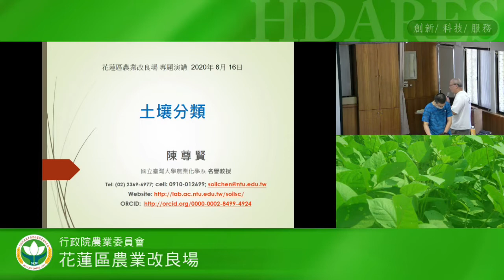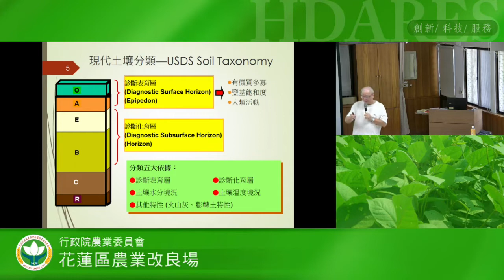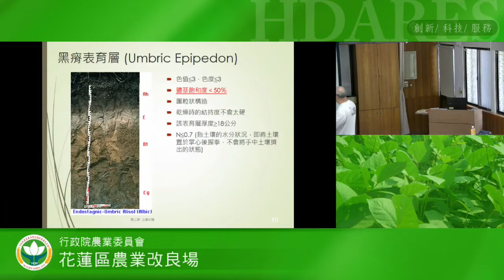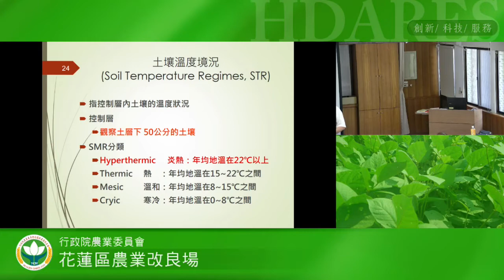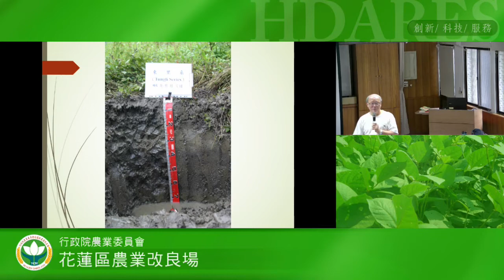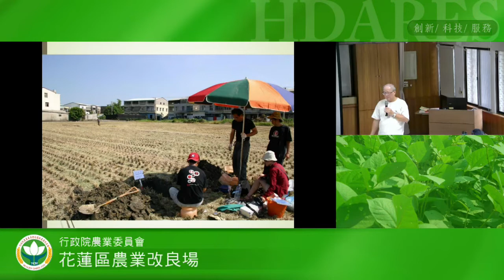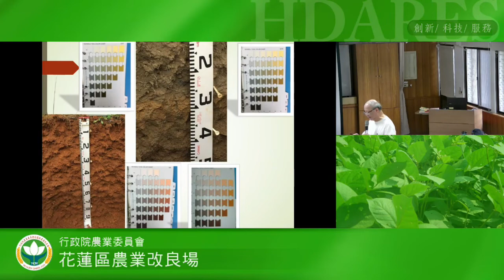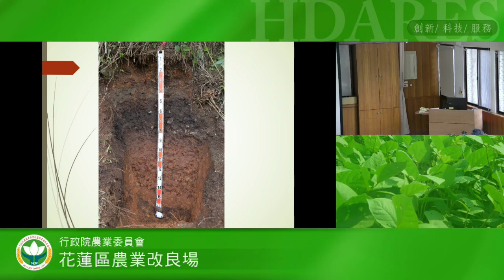109年土壤分類與田間管理--陳尊賢